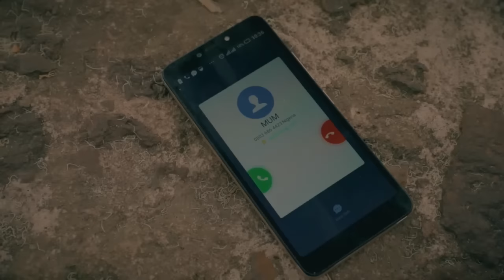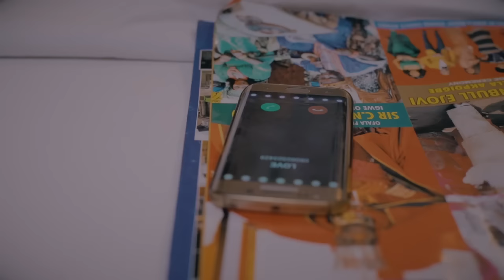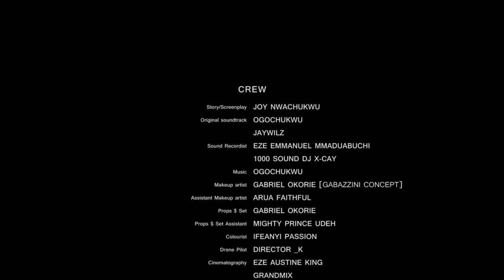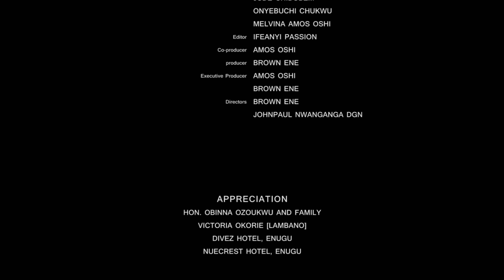L'ERREUR DE MA FEMME - UNE HISTOIRE VRAIE - FILM NIGÉRIEN EN FRANÇAIS